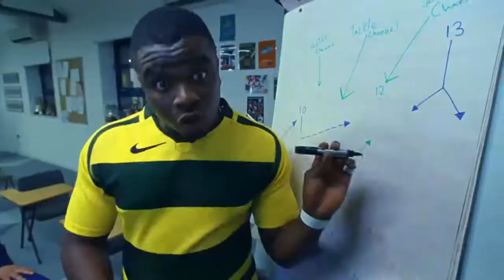Nike『Nothing Beats a Londoners』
Agency Wieden+Kennedy